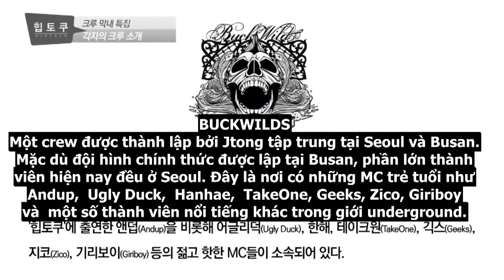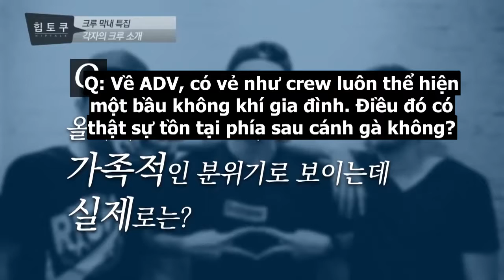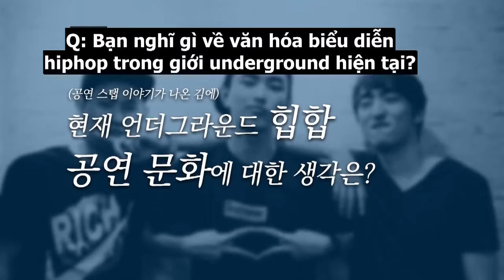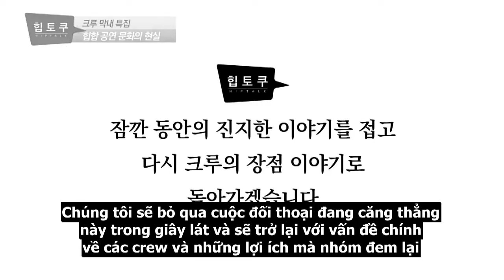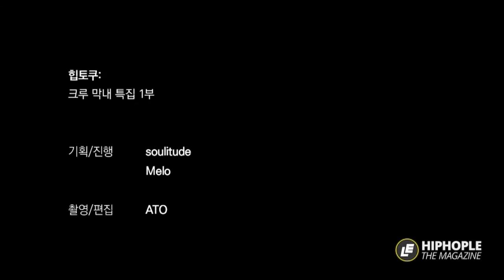Vietsub Hip talk part 1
Olltii, Crush, Andup
~~MM~~